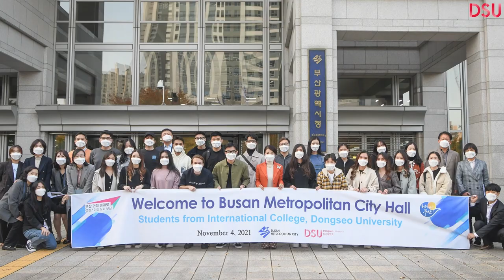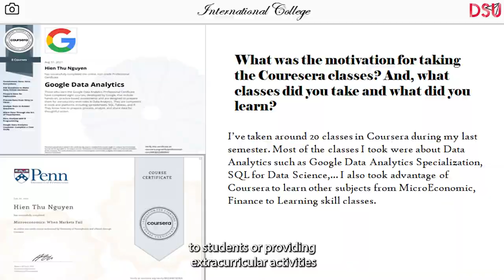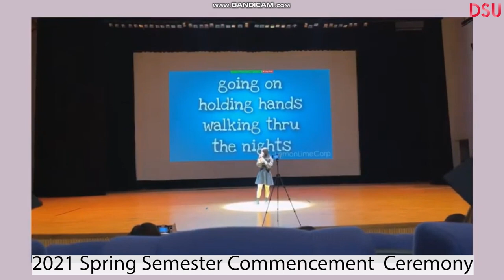Dongseo University IC-Graduate Hien (Nguyen Thu Hien)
Dongseo University is offering an MA and Ph.D. in Business Administration (English track). You can get some detailed information by clicking this
You can also download English version of the admission guidelines for graduate school /iec/index.php?pCode=admission